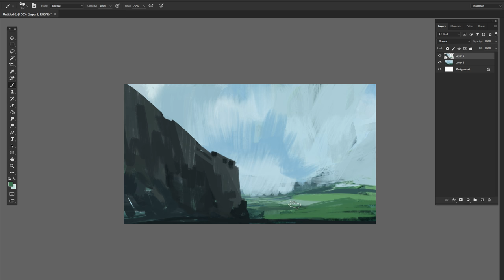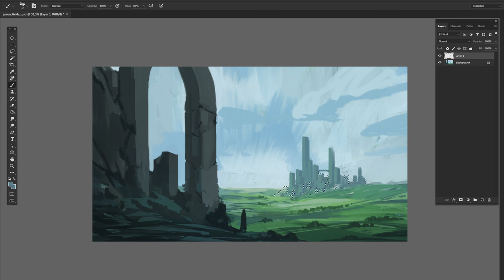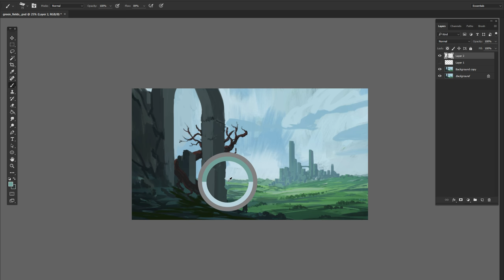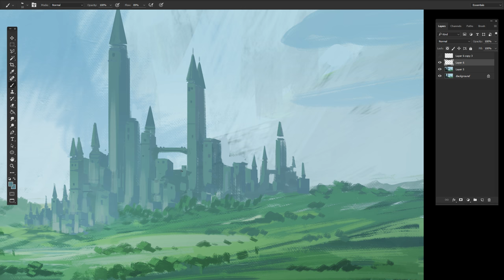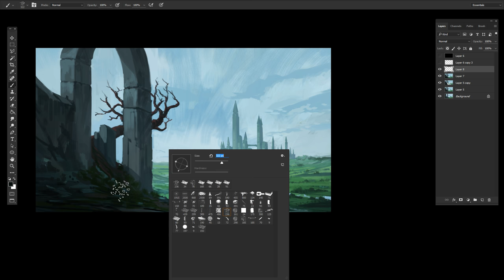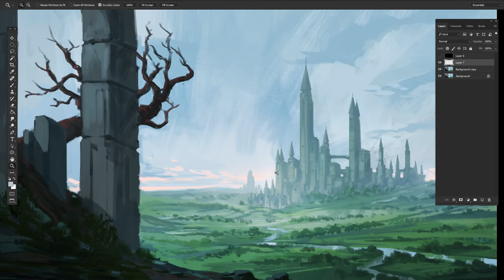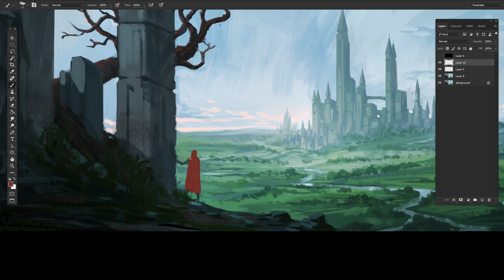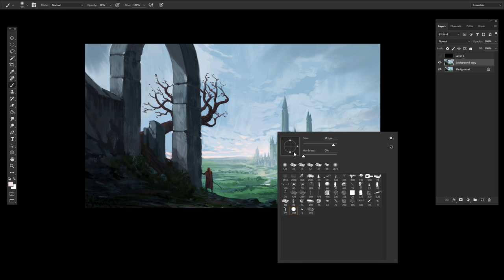Digital Painting - Fantasy Landscape - Time-Lapse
8 months since the last video...Sorry about that :( I'm terrible at doing these more consistently!
This one is also a bit rougher than usual, but I still thought it was worth sharing!

The music is from The Elder Scrolls Online Soundtrack!